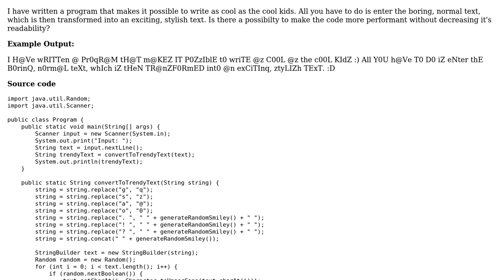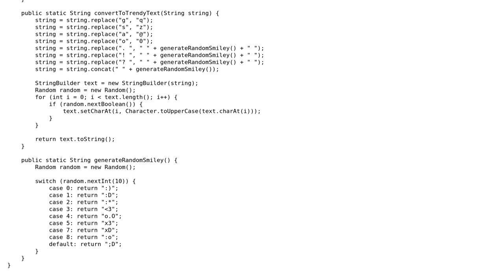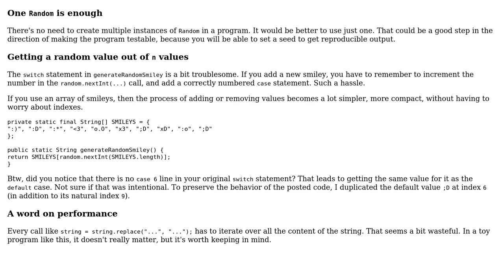Program for converting a boring text into a stylish written text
With thanks & praise to God, and with thanks to the many people who have made this project possible! | Content (except music & images) licensed under CC BY-SA | Music | Images & others | With thanks to user janos user Dexter Thorn and the Stack Exchange Network Trademarks are property of their respective owners. You are responsible for your own actions.